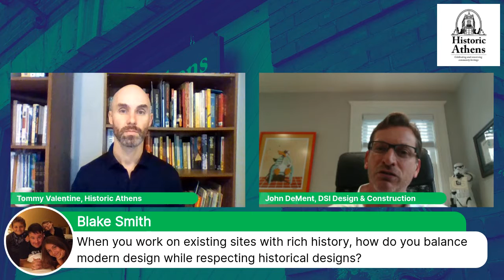Interview with John Dement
Episode 26 of This Moment in History: COVID-19 in Athens, Georgia.